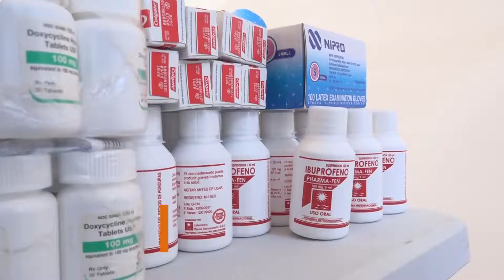Brigada Psicológica Plus Noticias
► Brigada médica  de la carrera de psicología de la  UCRISH,  llevo  salud a pobladores de La Lima Cortes